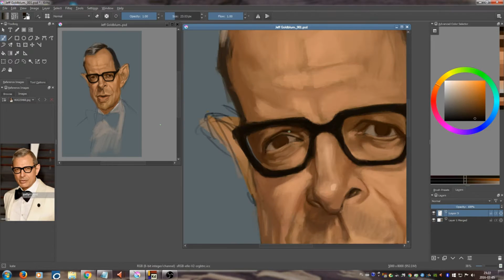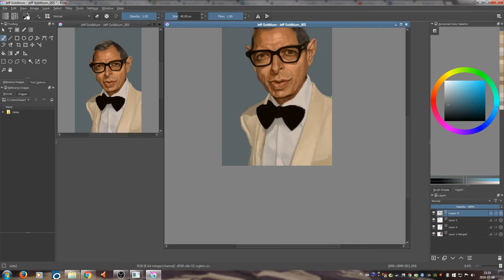Painting Jeff Goldblum Caricature in Krita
Quick video showing painting of Jeff Goldblum.